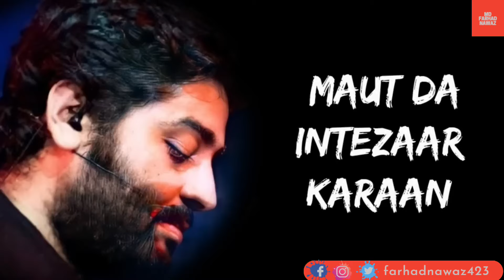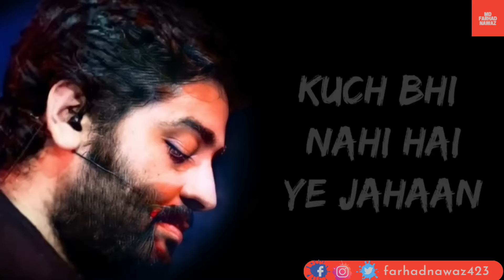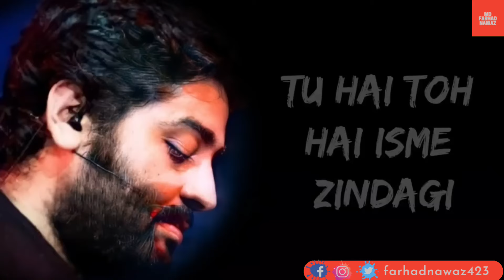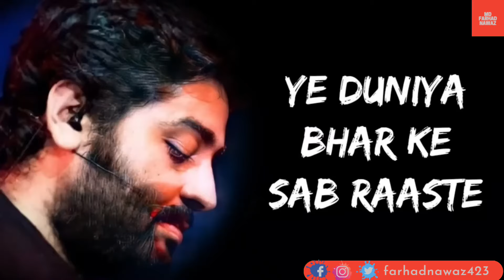Soch Na Sake | Arijit Singh, Tulsi Kumar | Kumaar | Airlift (2015)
Song: Soch Na Sake
Singers: Arijit Singh, Tulsi Kumar
Lyrics: Kumaar
Movie: Airlift (2015)
Starring: Akshay Kumar, Nimrat Kaur

SOCH NA SAKE LYRICS:

Tenu itna main pyar karaan
Ik pal vich sau baar karaan

Ke tere liye duniya chod di hai
Tujhpe hi sans aake rukhe

Kuch bhi nahi hai ye jahan
Tu hai to hai ismein zindagi

Tu hai toh hai isme zindagi
Ab mujhko jaana hai kahan

Ke tere bina jeena mumkin nahi
Na dena kabhi mujhko tu faasle
Main tujhko kitna chahati hoon

Tere liye duniya chod di hai
Tujhpe hi saans aake rukhe

Ankhon ki hai yeh khwahishein

Ki teri ore mujhko leke chale
Ye duniya bhar ke sab rastein